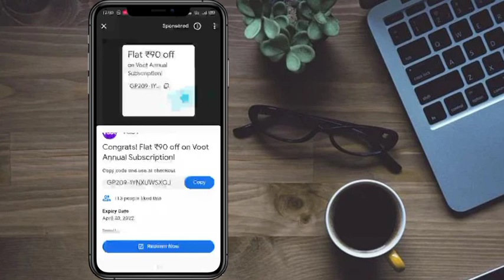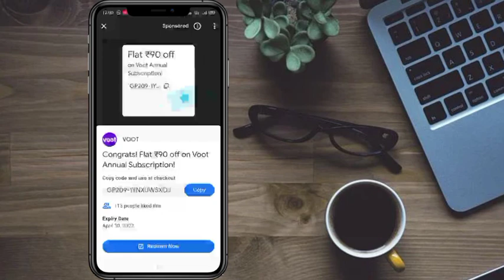Voot Coupon Code | How To Redeem Voot Coupon Code | Voot Promo Codes 2022